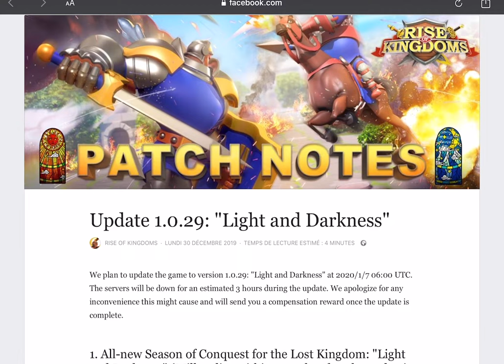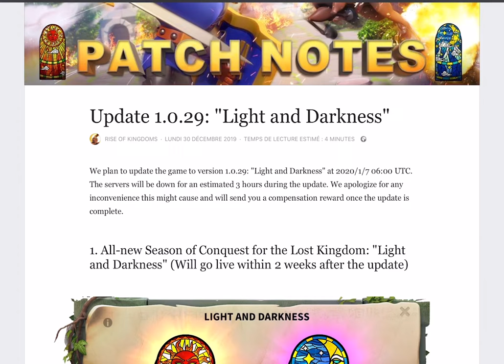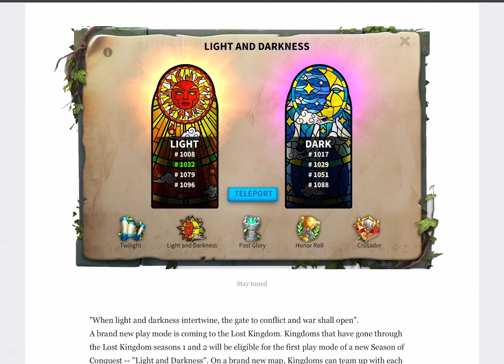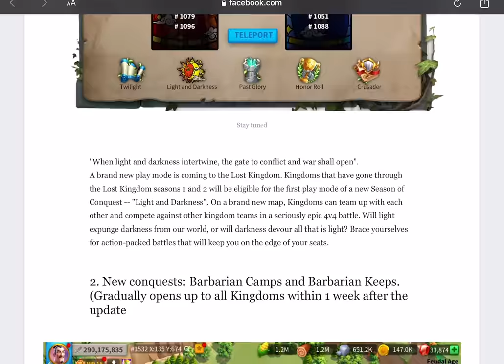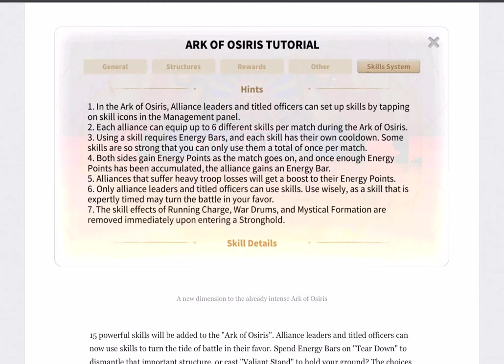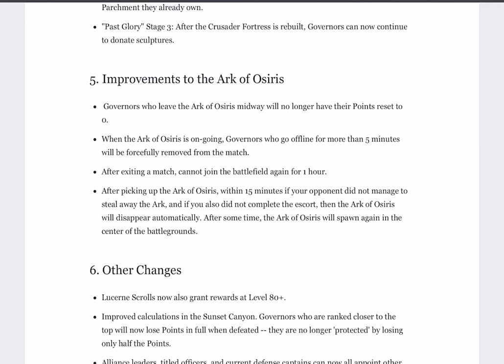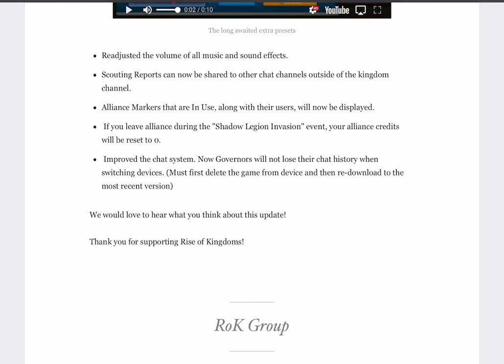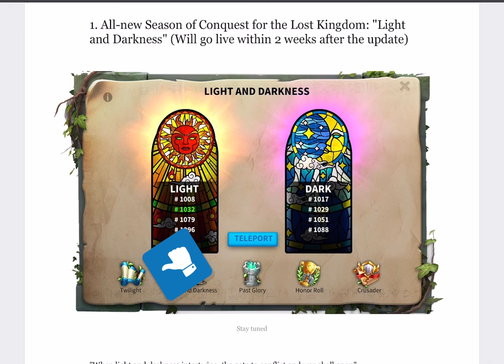UN PATCH ÉNORME !!! PATCH REVIEW 1.0.29 - RISE OF KINGDOMS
Nouveau patch 1.0.29 pour le 07/01/2020, et c'est du lourd !